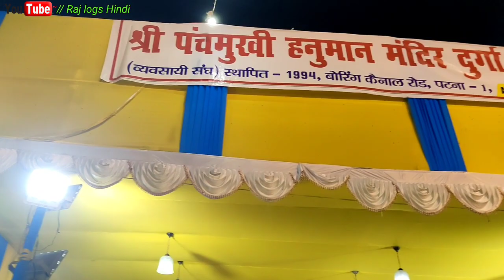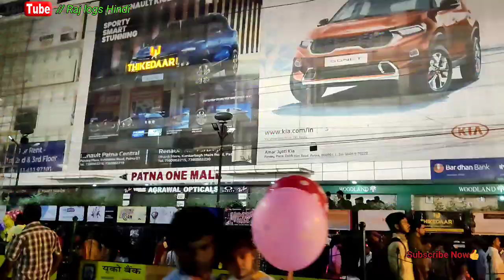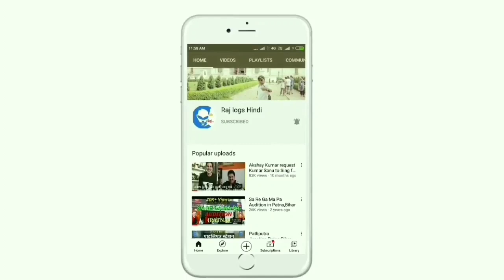Durga Puja in Patna,Bihar//@rajlogshindi